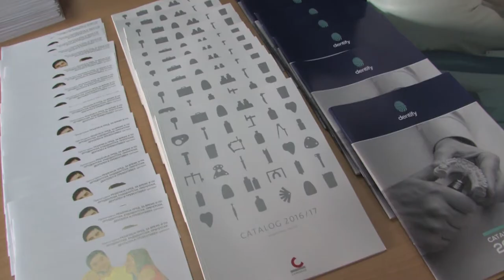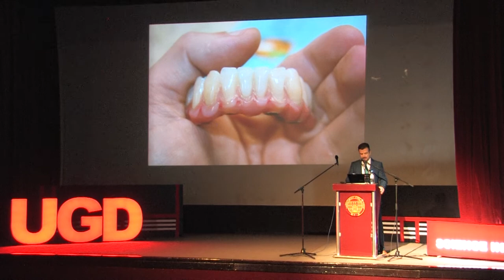Прв интернационален студентски конгрес по дентална медицина